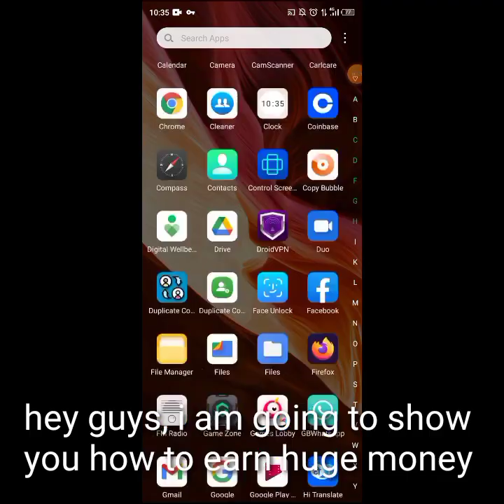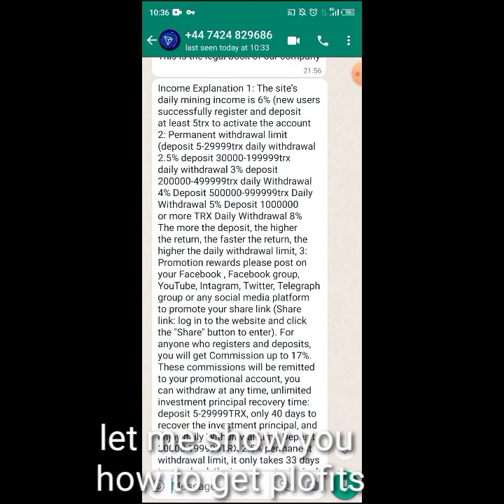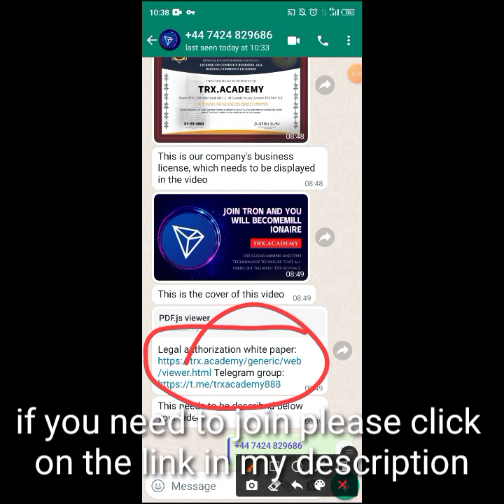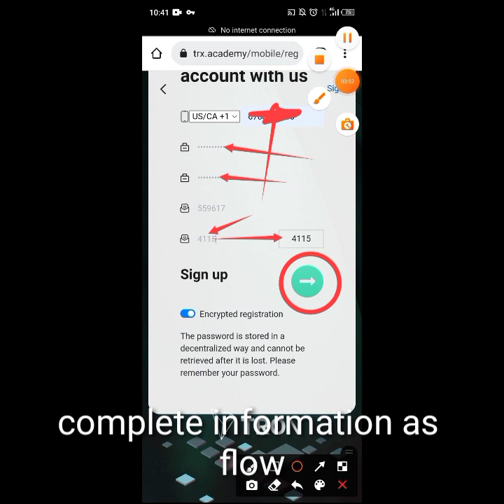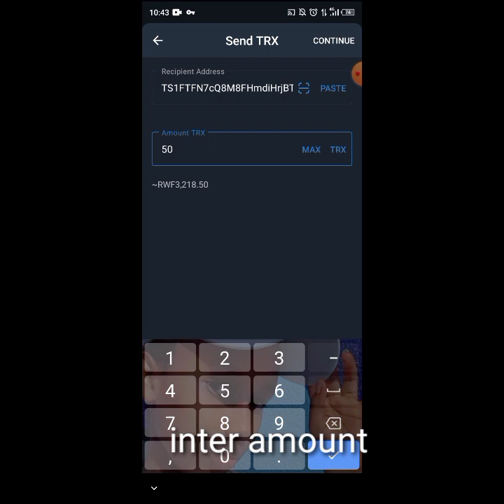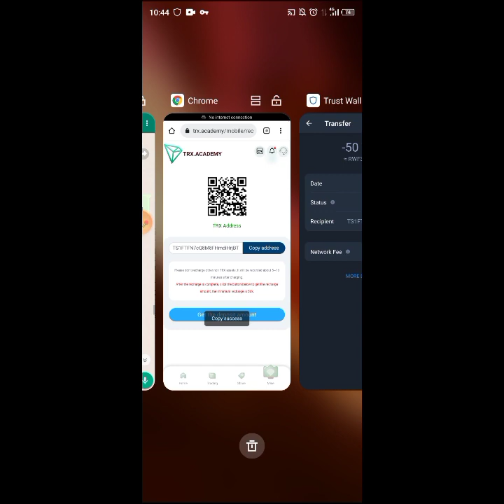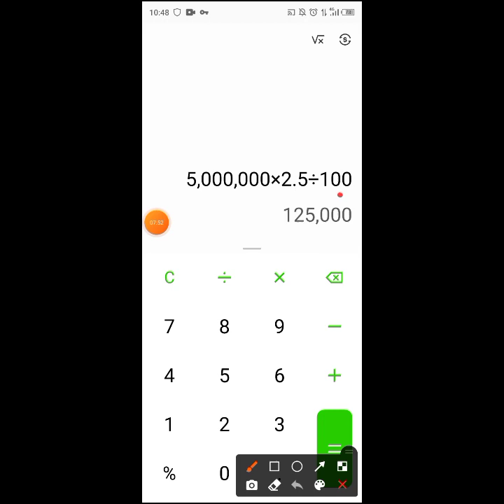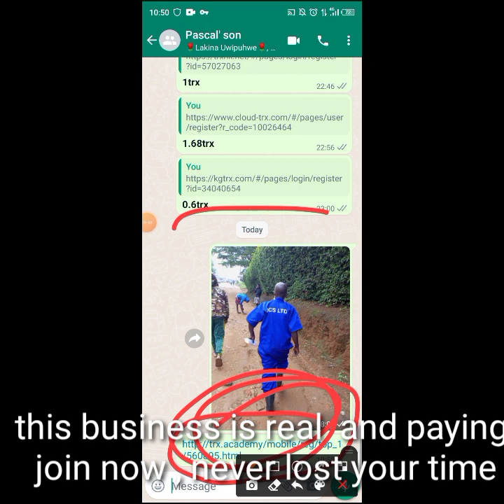DUMEZO:dore uko wakorera amafaranga wiyicariye muri 2022.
TRX.ACADEMY gives you chance to Withdraw Money every day Don't miss!! Join Now!!!

Tether (USDT)
Dogecoin (DOGE)
Binance Coin (BNB)
Litecoin.
Ripple (Cryptocurrency)
Tezos (XTZ)
Cardano (ADA
Bitcoin
Ethereum
Tron
Pi network